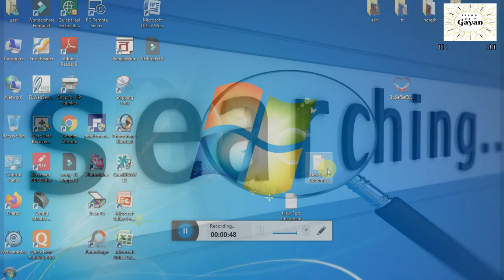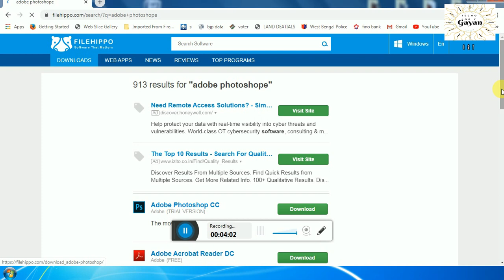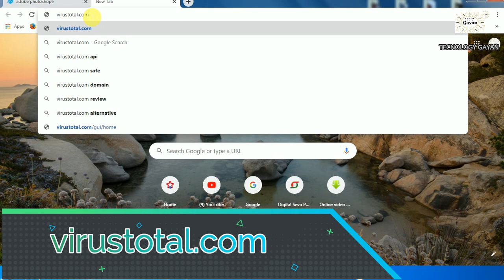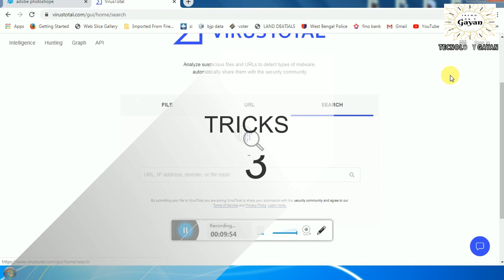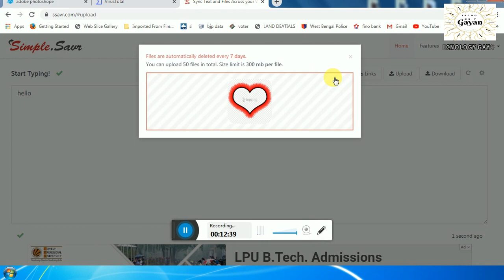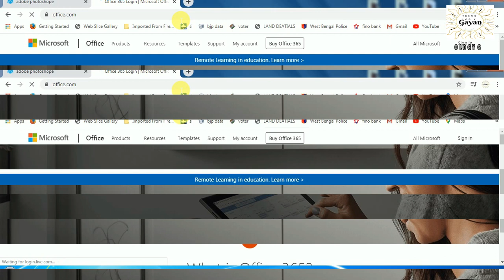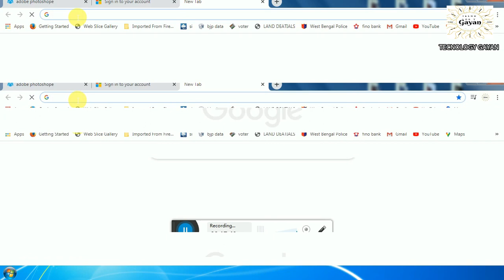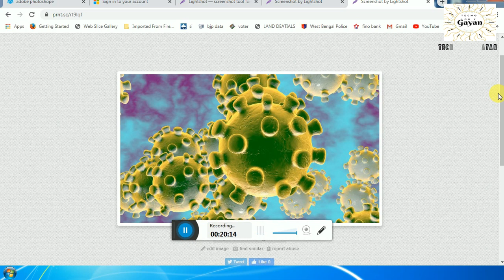5 Most Useful Free Websites Every Smartphone Computer & internet User Must Know every student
Best & free websites for computer user , student , computer programmer or for a office user : in this video I have shared 10 most best & very useful websites for the user these website are extremely useful for every computer students , internet user or for those who works at office these website will always save your time so you must know about these website you can use these website on your smartphone computer or in a laptop.

Internet me aaj k samay me aapko hajaro lakho karodo websites mil jayengi lekin inme se konsa website hamare liye kaam ki hai ya hamare liye useful hai ye janna thoda muskil so don’t worry is video mene aap logo k sath 10 behtareen website share ki hai jo free hai jise aapne mobile aur computer me istamel kar sakte to agar aap ek computer user ho , yar internet geek ho , computer sikh rahe ho computer me interest hai ya aap ek programmer ho to ye website aapke liye bahot useful hone wala hai so janne k liye video last tak dekhte
 rahiye